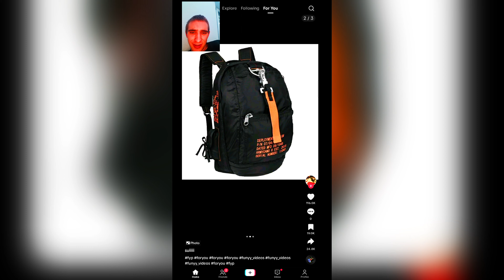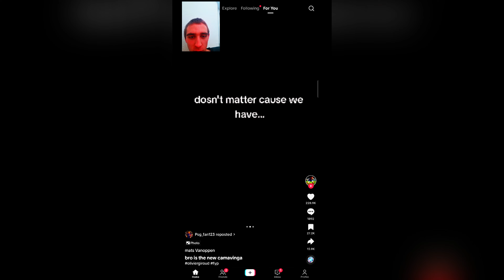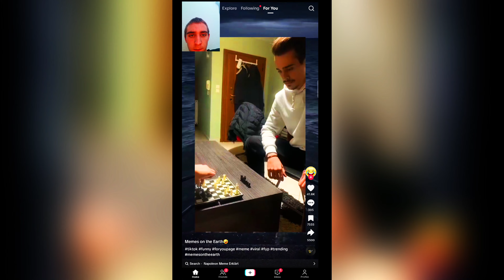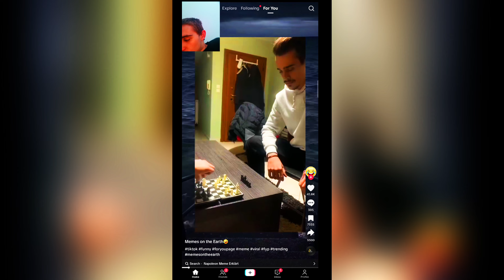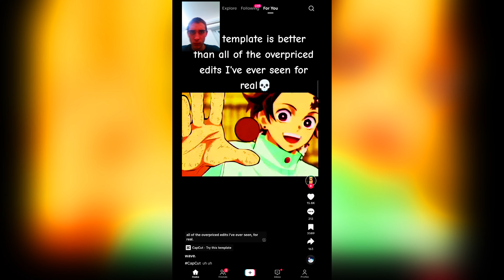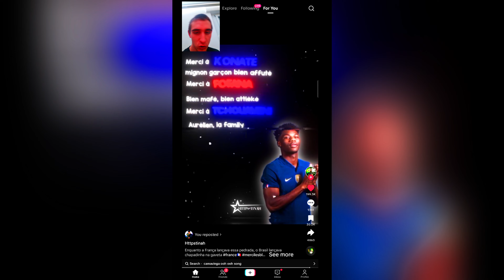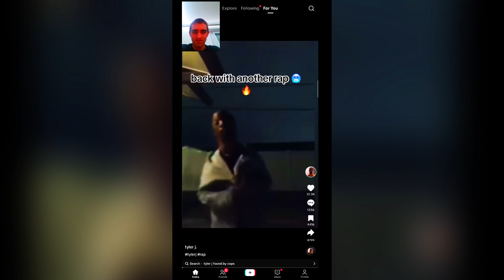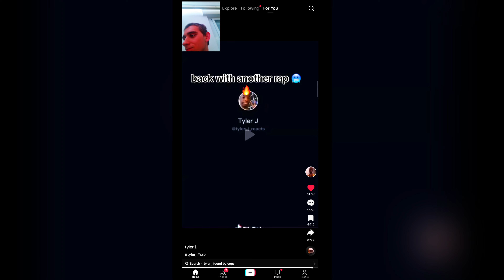Reacting To TikToks Part 2 TYLERS [AMAZING RAP😀]